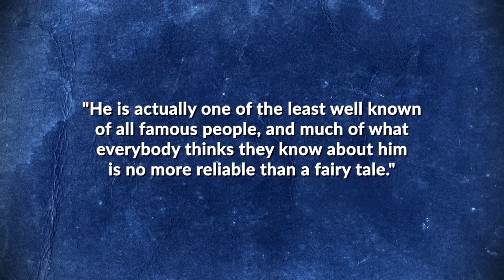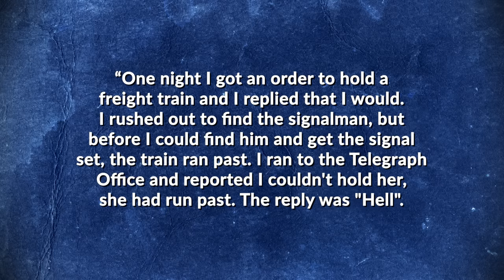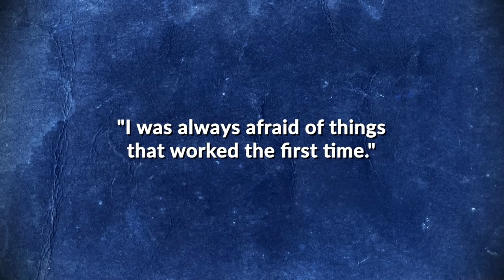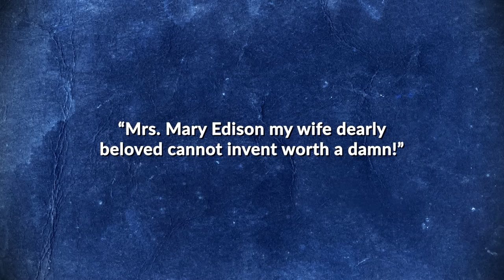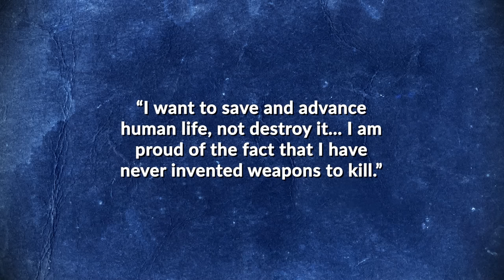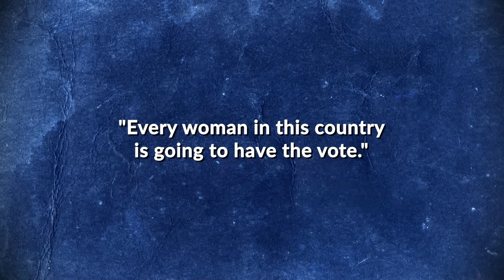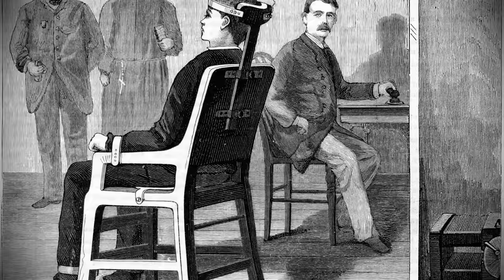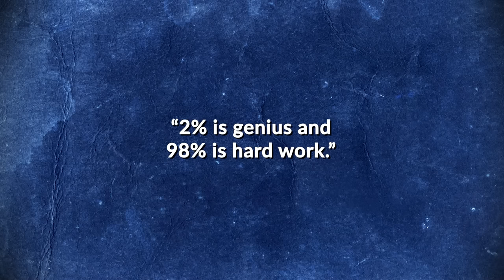Everything You Know About Edison and Tesla is Mostly Wrong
If you’ve spent any time on the interwebs there are three almost universal facts you’re going to come across. Nikola Tesla was a God among mortals, Thomas Edison was a patent thief charlatan who we only remember today because of how he stole other people’s ideas, including Tesla’s. And, third, X is a horrible renaming of Twitter and Elon Musk should seriously rethink his decision making paradigm. And yet, up until relatively recently, Nikola Tesla was something of a footnote in popular history, Thomas Edison was considered one of the most prolific inventors ever, the 19th century’s answer to DaVinci, and X was an objectively useless letter of the alphabet. Seriously. It doesn’t need to exist. And neither does Q or C.

But going back to Thomas Edison, as historian Keith Nier once very aptly noted, "He is actually one of the least well known of all famous people, and much of what everybody thinks they know about him is no more reliable than a fairy tale."

And let me tell you, there is a reason this video is so long as Mr. Nier absolutely nailed it. Also because his life was an insanely interesting story.

So, today we are going to cut through all the misinformation and do an ultra deep dive into the real story of Thomas Edison- whether he was really one of history’s ultimate creatives, or just someone who was really, really good at taking credit for other people’s work.

In all this we are also going look at the various stories surrounding Nicholas Tesla and Edison, which, on this one. Just to cut to the chase, basically everything you’ve probably ever read about the supposed feud between those two is quite provably false. There was no feud. And not only did Edison not take any patents from Tesla, he actually allowed Tesla to patent things he came up with when working on projects at his job for Edison, even though this wasn’t typical, then or now, and it’s not really clear why Edison did this in Tesla’s case. But because Edison allowed this, via the sale of some of these, it allowed Tesla to crack on on his own. So much more on all this later! Because as much as there is an insane amount of misinformation about Edison, there’s just as much misinformation out there on Tesla.

So let’s clear it all up, shall we?

Author: Daven Hiskey
Host: Daven Hiskey
Producer: Samuel Avila

Chapters:

0:00 Intro
3:41 No School No Problem
5:57 A 12 Year Old On a Mission and His First Business
10:52 You’ll Put Your Eye Out (Early Experiments)
13:30 Relentless Optimism
16:42 The Life You Save May Be Your Own
20:05 Whoopsadoodle
22:37 First Inventions and a Life Lesson
25:48 Making a Million Dollars By Keeping His Mouth Shut
30:54 A Kid in a Candy Shop and Making the Next Great Invention
32:59 His Actual Greatest Invention
35:18 Making the Telephone Commercially Viable
37:05 Did He Actually Invent “Hello”?
39:27 Inventing the First Device to Play Back Recorded Sound
43:10 The Wizard of Menlo Park
45:29 The Real Story of the Lightbulb
53:48 His Accidental Invention That Massively Changed the World That Nobody Talks About
56:36 More Power Mister Scott!!!
57:56 A Death and an Adorably Nerdy Marriage Proposal
1:03:12 The Future of Inventing
1:05:58 The Motion Picture
1:09:03 A Major Mistake
1:10:54 Electric Cars
1:15:02 Stepping Back
1:16:35 WWI and the Myth of Tesla and Radar
1:18:46 Do No Harm and More WWI
1:21:10 His Last Work and Death
1:22:20 The Edison / Tesla Myths
1:28:03 The Tesla / War of the Currents Myth
1:31:10 The Truth About Tesla’s Involvement in the War of the Currents
1:34:07 What Did Tesla and Edison Think of Each Other?
1:36:21 A Genius Among Us
1:39:12 Stealing Work?
1:42:15 The Face of a Brand
1:43:50 Working Style and What Did Edison’s Workers Think of Him?
1:47:05 Work Environment
1:51:10 Stealing Ideas? (Part 2)
1:53:25 Patents and a Ruthless Businessman?
1:58:42 The Truth About the Animal Killings
1:59:27 The Elephant Killing Myth
2:02:47 The Real Story of the War of the Currents
2:07:27 The Truth About the X-Ray
2:09:59 Back to the Truth About the War of the Currents, the Animal Killings, and the Electric Chair
2:16:28 Summing Up the Animal Killing Thing
2:18:02 Summing Up Everything
2:21:34 Bonus Fact